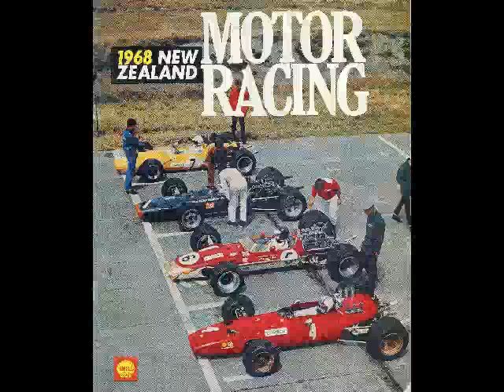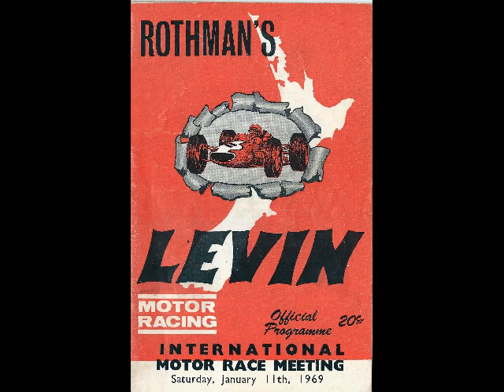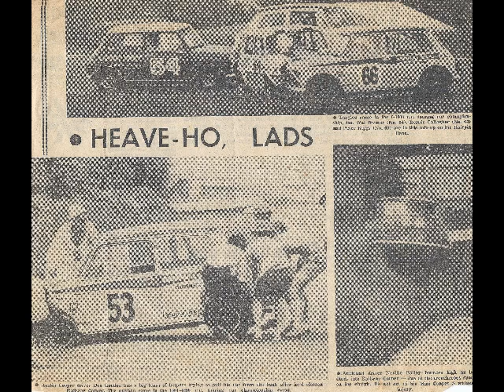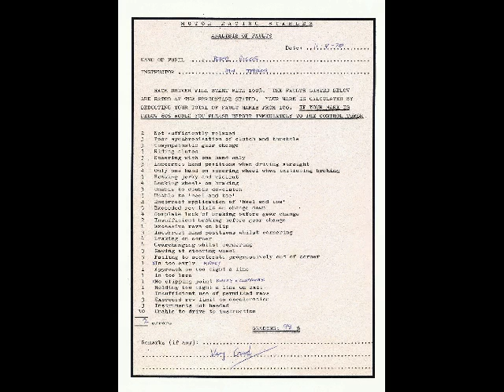peter racing 1965